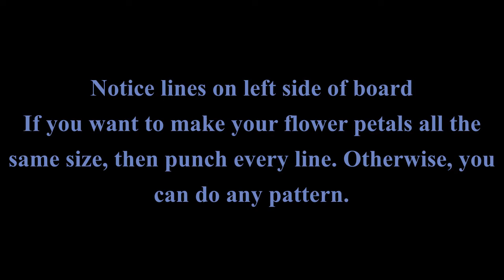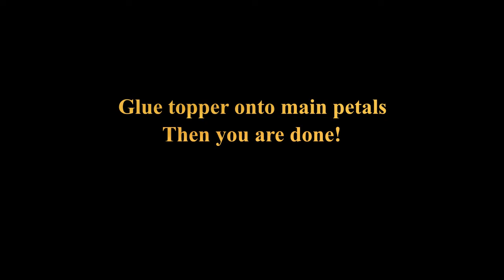Paper Flower Bow Accessory Tutorial (DIY) / Gift Topper / Flower Punch Board (We R Memory Keepers)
Paper Flower made with We R Memory Keepers Flower Punch Board.  These unique, eye catching flower bows can be made into several sizes from small to extra large.  I created smallest flower from the flower punch board on tutorial.

This is a quick, easy 5 minute craft tutorial on how to make simple and elegant flowers. Cardstock paper works best to create these however other materials and supplies could include synthetic fabric, vinyl, faux leather, transparent clear plastic, wrapping paper, foil, recycled papers (newspaper, books, magazines).  Supplies to make include flower punch board, scissors, adhesive glue, tape, gems, and rhinestones. Be creative with your designs, add mini flowers to the centers, sequins, gems, ribbon, polymer clay embellishments to your bows adding sparkle, shine, glamour, pizzaz and a WOW factor to your creations.

Use to decorate gifts, bags, and accessorize. Decorate, beautify, and enhance any present with this glittery, sparkly addition. Dress up an outfit, with any color combination flower bow.  DIY accessory craft ideas are endless.  This handmade, DIY craft accessory adds beauty to gifts.  Use as a topper for presents on Valentine's, birthdays, or any holiday celebration. Use as decorative embellishments, party favors, topper for candy gift box, purse or handbag accessory. Great to jazz up any holiday tablescape such as New Years, Christmas, Hanukkah, Easter, Mother's Day, Valentines, Father's Day, St. Patrick's Day, and Halloween.  Use as an accessory at weddings, anniversary, reunions, get-togethers to make the perfect sweet presentation for that special someone.  Or simply use as a gift, place on top of greeting cards, gift boxes, use as decorative room art, embellish your wall hangings, picture frames or showcase at craft fairs with these one of a kind items.  Surprise loved ones and friends making a memorable gift presentation.

These will surely capture a lot of attention when using!  Pair with my other DIY paper craft tutorials on CinDIY to make fun, quick, and simple project showing step by step, how to create one of a kind special handmade gifts. Hope you are inspired by this paper folding craft.

Materials Used:

Flower Punch Board:

Fiskars Scoring Tool:

Bone Folder:

This is an adult channel (18 years and older). Parents are responsible for videos their children watch.